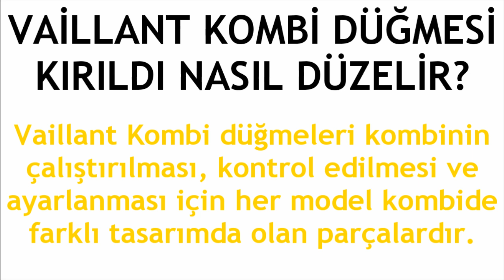Vaillant Kombi Düğmesi Kırıldı Nasıl Düzelir?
Merhabalar bu videomuzda sizlerle birlikte vaillant kombi düğmesi değiştirme nasıl yapılır sorusuna yanıt vermeye çalışıyoruz.İyi Seyirler Dilerim.

vaillant kombi düğmesi bozuldu
vaillant kombi düğmesi çalışmıyor
vaillant kombi düğmesi değişimi